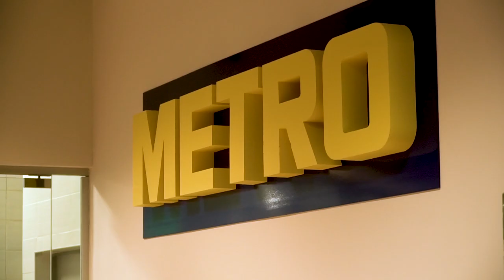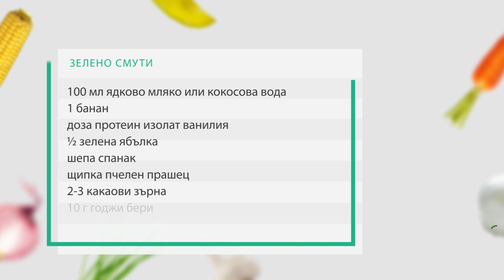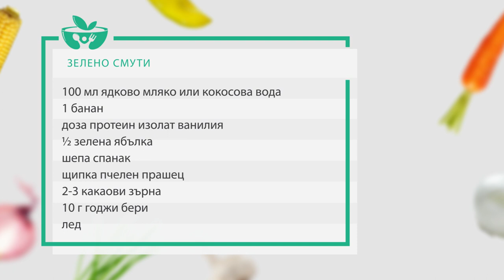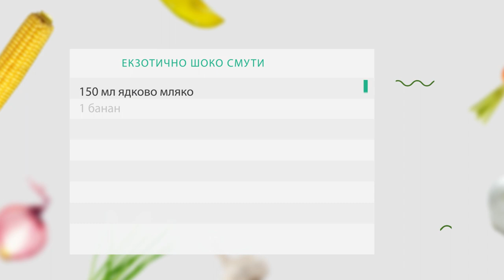Екзотично смути - "Гответе здравословно" с Биляна Йотовска (еп. 9)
Лятото все още е далеч, но усещането за горещ пясък, полъх на летен бриз и вкусна, екзотична храна са се запечетали дълбоко в душите ни.

За екзотичните плодове, вълнуващите летни спомени и как да си приготвим зареждащо смути, ще говорим тази събота в „Гответе здравословно“ с Биляна Йотовска, по единствената здравна телевизия у нас, Code Heath TV.